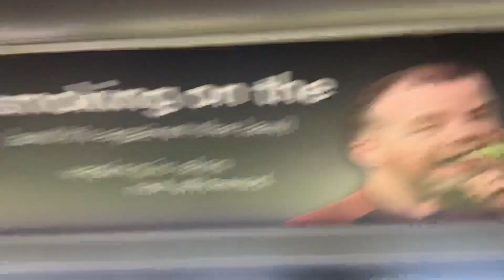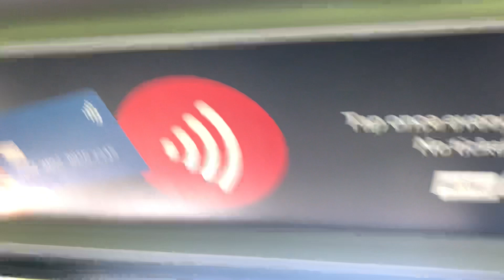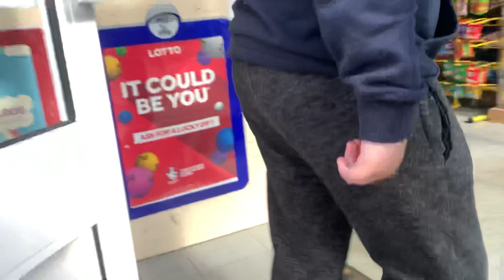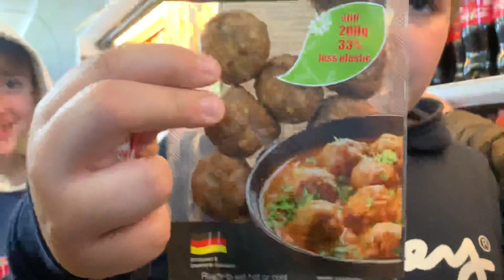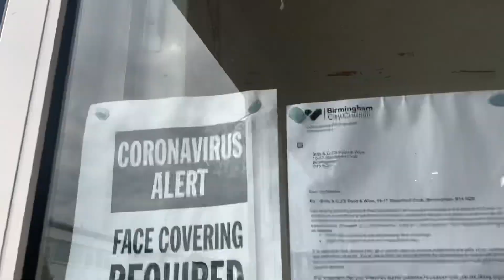Funny Exploration Vlog S1 Ep9